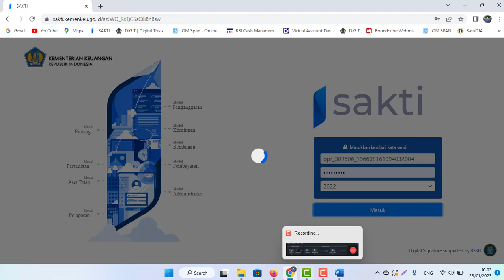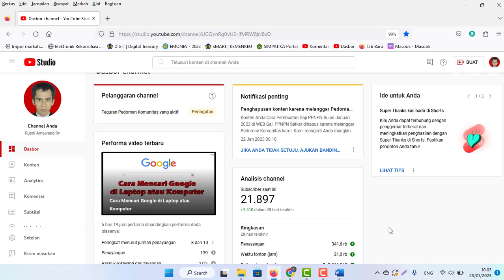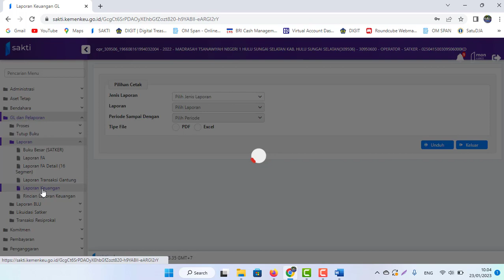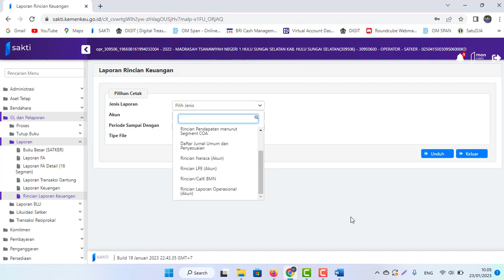Cara Membuat CALK Tahun 2022 PMK Terbaru 232 Versi Word